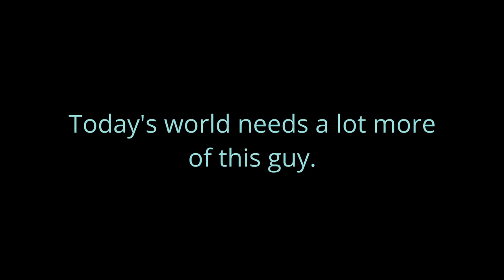Can I return goods in Ecuador?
Returning goods in Ecuador is regulated by the Consumer Protection Law and provides consumers with certain legal rights. It is important for consumers to understand their rights and responsibilities, as well as the conditions that must be met for a product to be eligible for return. Retailers must comply with the law and provide consumers with appropriate remedies for defective or damaged products.

I'm Don Shader and I approve this message.